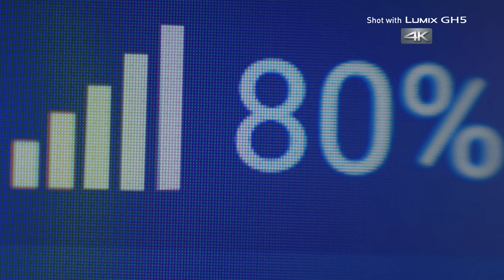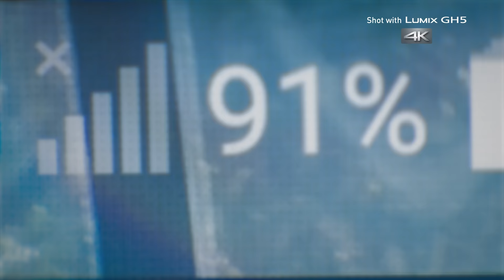Panasonic LUMIX GH5 Short Film "BEYOND THE GRID" by Luke Neumann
BEHIND THE STORY OF “BEYOND THE GRID” BY NEUMANN FILMS:

“Beyond The Grid” is our thoughts behind the value in reconnecting with nature. We live in the Pacific Northwest and beautiful landscapes are around every corner. It's never something we are ever too far removed from here. Day to day life in the modern world can cause us to forget the natural beauty that is all around us. Unplugging for a while can be rejuvenating and bring a sense of unity, not only with our planet, but with each other. The story of a blogger receiving an assignment to find a good “New Year's Resolution”, seemed like a logical scenario for this kind of realization. She lives and works in Seattle and decides to travel outside of her comfort zone to find something fresh to write about. We wanted to tell this story because it's important to us, in our own day to day lives.”

GH5 HANDS-ON IMPRESSION BY NEUMANN FILMS:

The Lumix GH5 opened up so many creative possibilities with the Dual Image Stabilization and 10bit 422 color space. We were able to move freely, sometimes forgoing a tripod, and capture shots with little to no movement. The extra color information allowed us to push our grade in post production and tell the story the way we felt it should be told. Working in an 8bit color space can be limiting if you are trying to do a creative grade, and the difference between 8bit color and 10bit color is like night and day.

The 4K/60p function came in handy when using Lumix lenses to achieve Dual Image Stabilization slow-mo. Several shots in “Beyond The Grid” appear to have been captured with a gimbal or crane, but many of them were handheld. That's how impressive the stabilization is when combined with 4K/60p.

The new LUMIX GH5 again evolves to achieve 4K 60p / 50p ultra high-definition, smooth, video recording for the first time as a Digital Single Lens Mirrorless camera without a time limit. Furthermore, the LUMIX GH5 is also capable of 4:2:2 10-bit* 4K 30p / 25p internal video recording as well as outputting even more faithful color reproduction for the first time as a digital interchangeable lens camera. The VFR (Variable Frame Rate) lets users record overcranked / undercranked video in 4K (60 fps, maximum 2.5x slower) and FHD (180 fps, maximum 7.5x slower). The GH5 complies with V-LogL video recording with the purchase of the DMW-SFU1 Upgrade Software Key. Use of Upgrade Software Key also activates LUT (Look Up Table) in the camera so users can play videos recorded in V-LogL on the camera. Practical tools like Waveform Monitor and Vector Scope have also been added.

*4:2:0 8-bit in 4K60p/50p recording on an SD Memory Card.